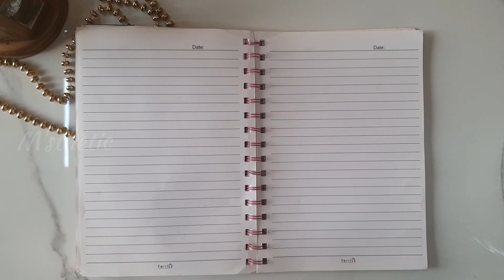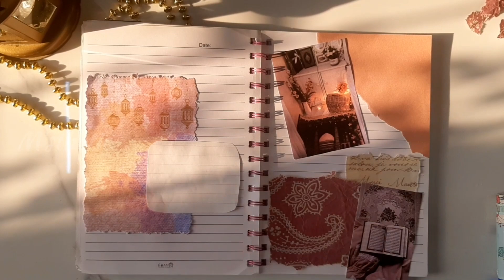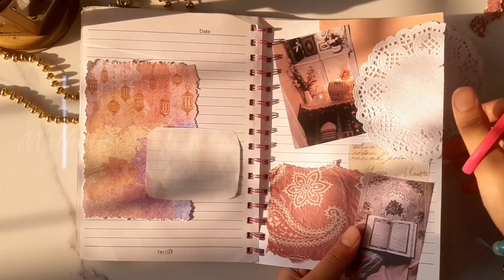Ramadan journal with me!